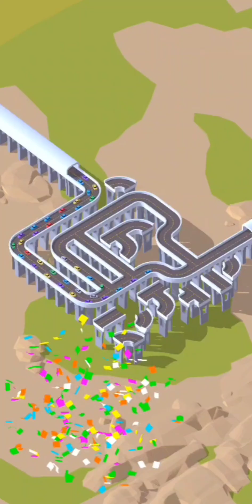Water Flow Level 3141 to Level 3150